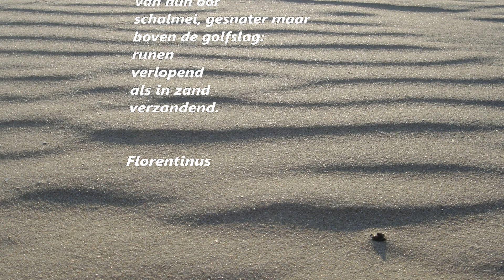ZAND gedicht van Jozef Verberckmoes